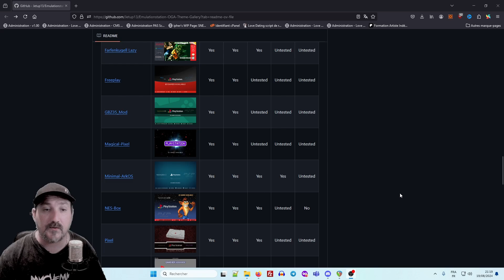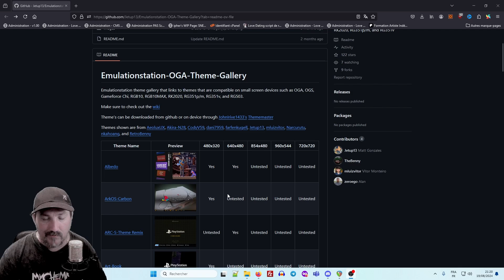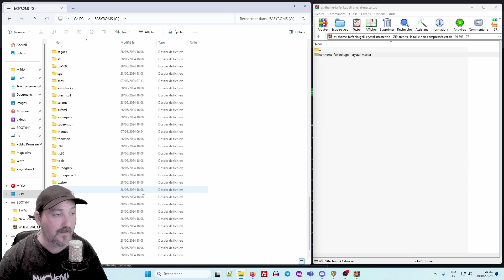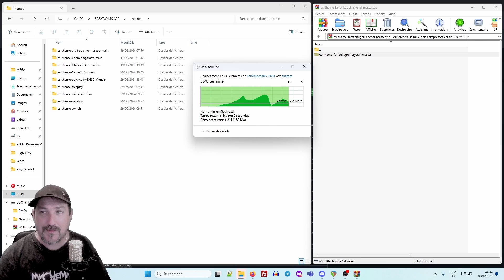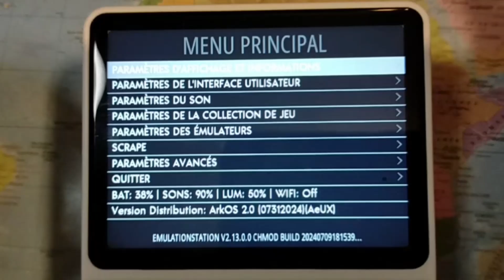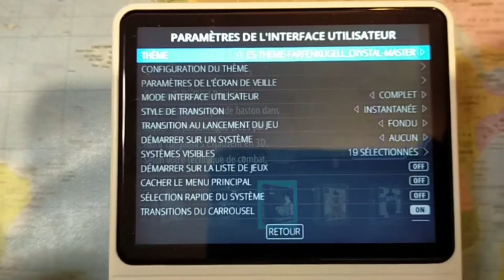Comment modifier les theme sur la R36S ?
On se retrouve aujourd’hui pour un nouveau tutoriel dédié à la R36S.
Dans cette vidéo, je vous montre comment personnaliser davantage votre console en modifiant l’apparence de l’interface.

Vous pouvez changer l’affichage de la console en :
📌 ajoutant de nouveaux thèmes
📌 ou en modifiant ceux déjà installés

📺 Je vous explique tout, étape par étape, dans la vidéo !

Retrouvez plus de contenu et tests sur mon site ou via Rejoindre sur Youtube, pour plus de contenu exclusif